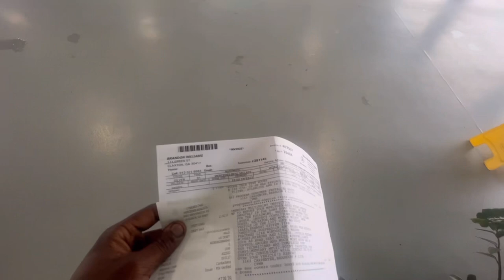My Mercedes sports sedan is fixed finally!! I drove with no issues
Car driving amazing and sounding good, glad to have her back quicker than I expected, but hey, what can I say? I hope y'all enjoy another video on today. If I can believe In myself you can also have a good one 🙏🏽 any comments or tips drop below, would you have taken to dealer or kept throwing money into it??
Instagram:auto3garage follow for insights and let’s grow 🙏🏽